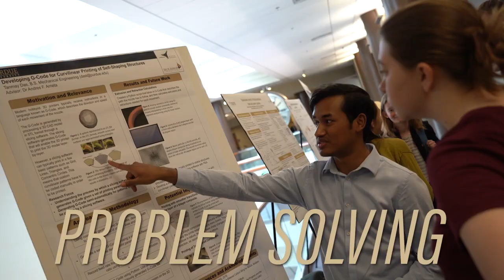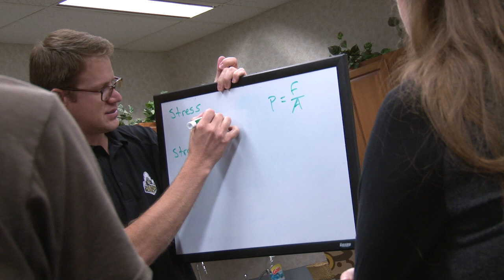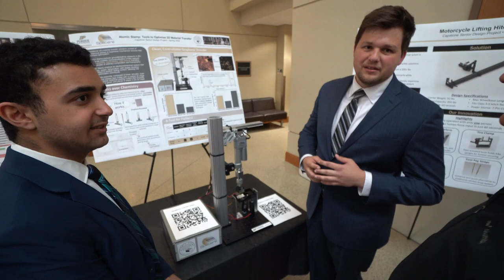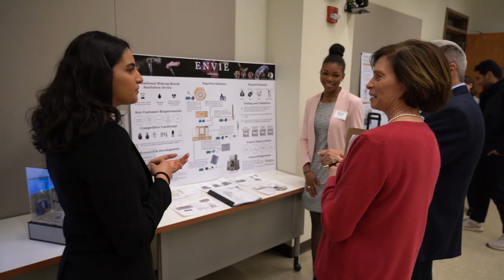What is Mechanical Engineering?